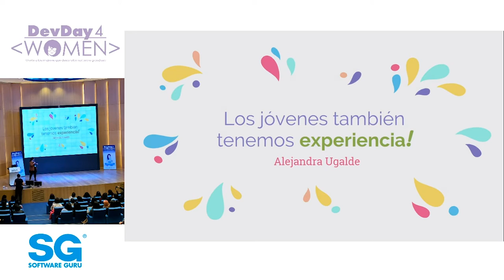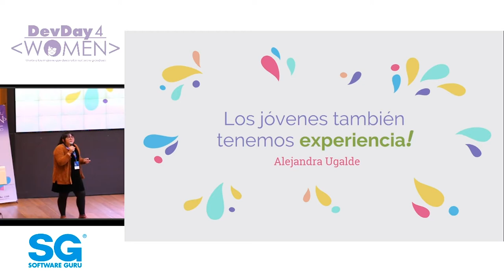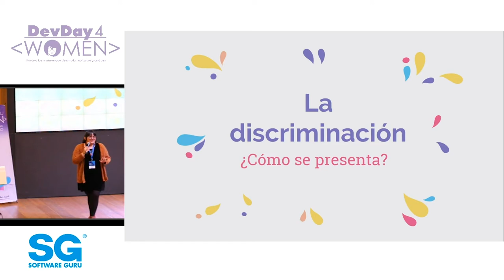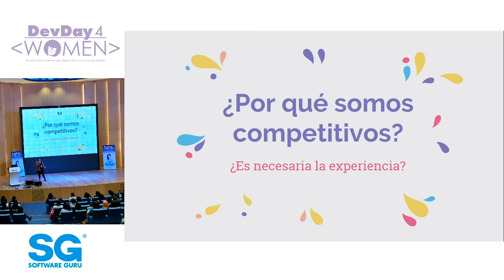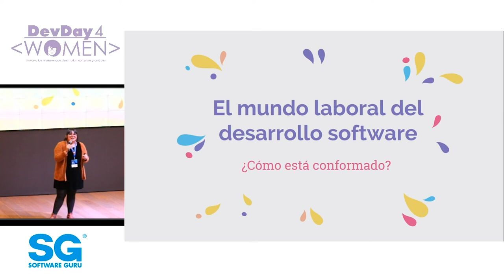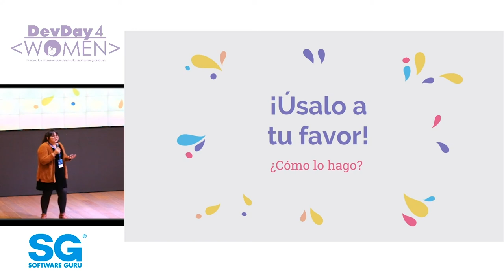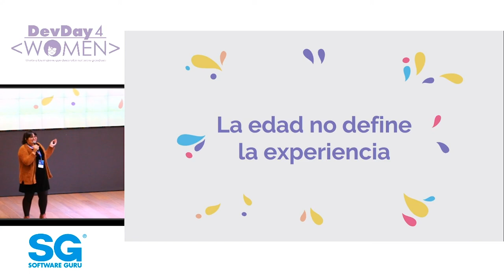Las personas jóvenes también tenemos experiencia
En el ámbito laboral suele existir cierta discriminación hacia las personas jóvenes porque siguen creyendo la idea de que “La edad define la experiencia”, cuando la realidad es completamente distinta. Presentada por: Alejandra Ugalde